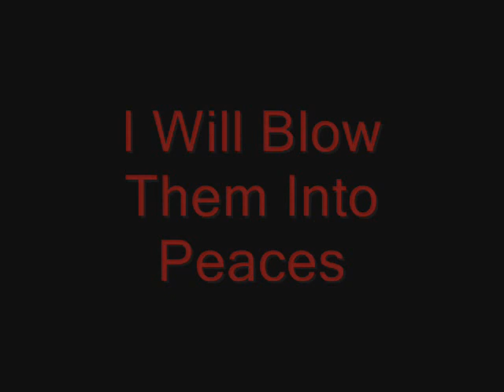G-mod - Cs_Office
I just downloaded that "G-mod" for hl2 and i tryed it a bit and now i just made a fun movie ;D enjoy plz!!